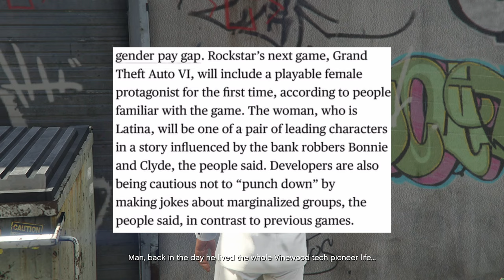GTA 6: What Will Lucia & Jason's Story Be About?! (TRAILER 2 & MORE!)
💻📱Sources:
1. "Rockstar Games Cleaned Up Its Frat-Boy Culture — and Grand Theft Auto, Too"

📖Chapters:
0:00 - Intro
0:34 - What Story Is Rockstar Going For?
1:44 - What Do We Officially Know?
1:53 - Lucia
2:17 - Jason
2:48 - What Can We Learn From Trailer 1?
4:10 - What Theme Is The Trailer 1 Song Attempting To Convey?
5:11 - Dialogue Exchanges And Their Potential Meanings
5:43 - What To Expect Next? (Trailer 2)
6:34 - My Thoughts
7:00 - What Are Your Thoughts?
7:16 - Outro